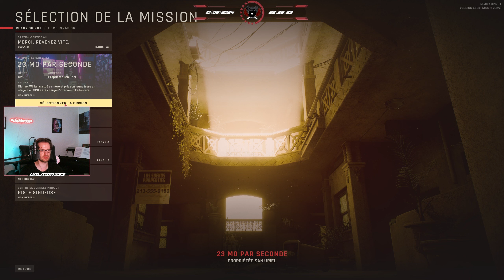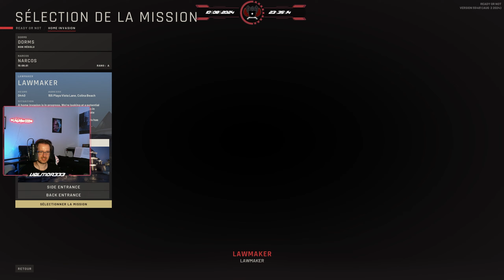Ready or Not - Ep 9 : On the ground now ! - Let's Play FR HD par ValMor333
Ready or Not - Episode n°9
Par ValMor333

Nous jouons aujourd'hui à ce Rainbow Six Siege - Phasmophobia Edition, beaucoup de similitudes de gameplay, de façon de préparer nos missions, notre matériel... Ce jeu est cependant particulièrement exigeant avec ceux qui n'assureront pas leurs arrières. Bon visionnage !